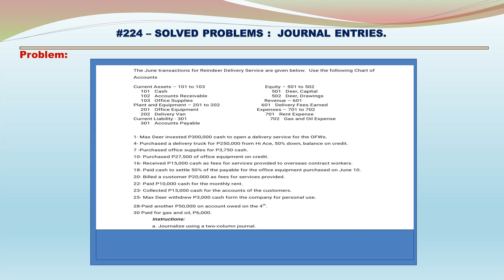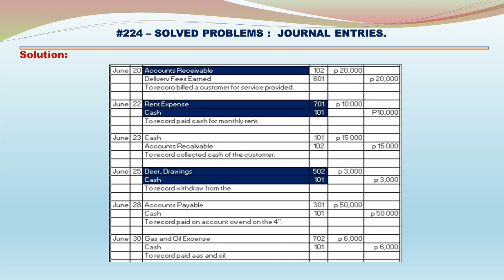#226 - SOLVED PROBLEMS - JOURNAL - JOURNAL ENTRIES - PREPARATION OF JOURNAL ENTRIES - PART-2.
Title :  #226 - SOLVED PROBLEMS - JOURNAL - JOURNAL ENTRIES - PREPARATION OF JOURNAL ENTRIES - PART-2.

Content taken from:
Advanced Accounting by Batliboi Jamshed R. (12th Edition)

VIDEO :  VIDEO BY RAJESH KANOTARA FROM PEXELS
PHOTO:   PHOTO BY SORA SHIMAZAKI FROM PEXELS